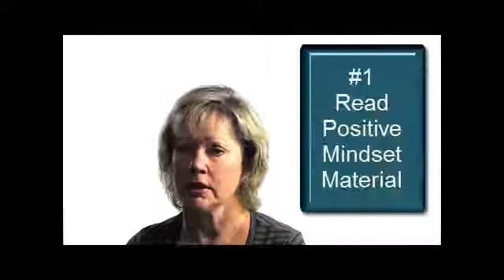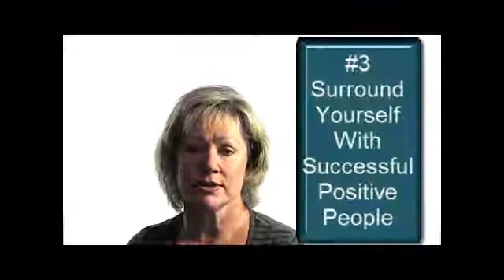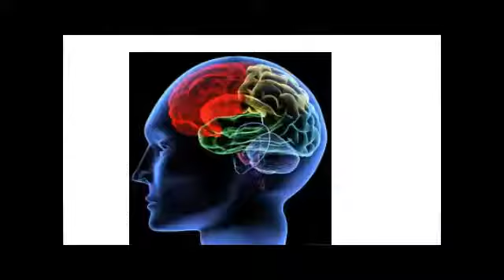Network Marketing Mindset | 5 Tips To Keep It Positive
Network marketing is not easy if it were everyone would be making a fortune. Unfortunately the truth is 95% of all distributors fail. Why is this? There's a secret ingredient for success and that is a positive mindset.
00:35 network marketing mindset
01:17 positive mindset
02:35 Think and Grow Rich
02:47 successful network marketing mindset leaders
03:33 Network marketing
04:27 Positive Mindset
Mindset is the key to any success you have in life and network marketing is no different . Network marketing is a self development industry as much as a sales industry.
There are 5 important points to developing a positive mindset for success and that is what I have listed here and in the video.
The first step is to read positive material that will feed your sub conscious mind with good material. Think and Grow Rich is one of the best mindset books ever written. It was written a long time ago but the principles in it are still relevant to day.
You may not see results today but it's the small steps that will take you to the top of the ladder. Every success will boost your confidence and give you the motivation to continue.
#3 Surround yourself with successful people.
Success leaves clues and successful people are positive people. Find someone you can relate too and watch what they are doing to be successful. Emulate their actions.
#4 Create a mastermind.
Having a mastermind partner will help you in many ways. Two or three people working together can accomplish more than you by yourself. Find someone who compliments you, someone who is strong in an area where you are weak and vis versa. In that way you can become stronger together as a team.
#5 Say daily affirmations with emotions. This will program your subconscious mind to understand what you want to accomplish. If said daily, affirmations become a positive habit that will go a long way in helping you reach success.

 The owner of this channel may receive a